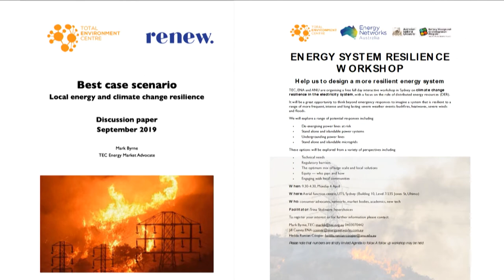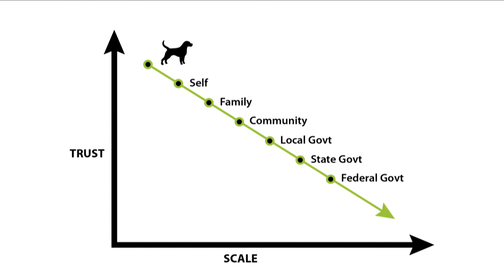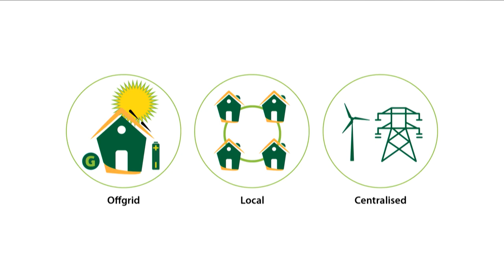Dr Mark Byrne - Change and Trust — the new energy compact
This was recorded at Foresighting Forum 2020 in Sydney on 20 February 2020.